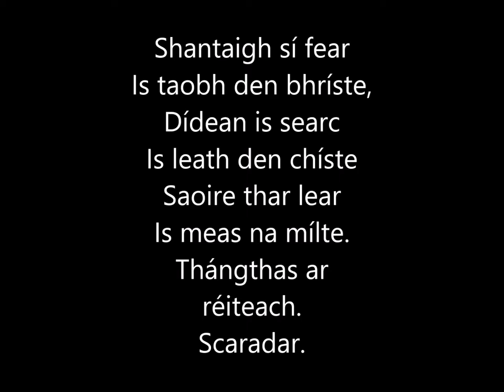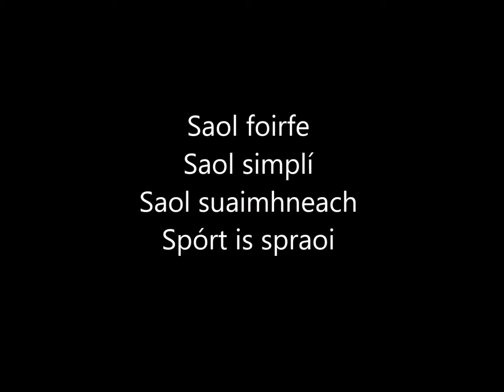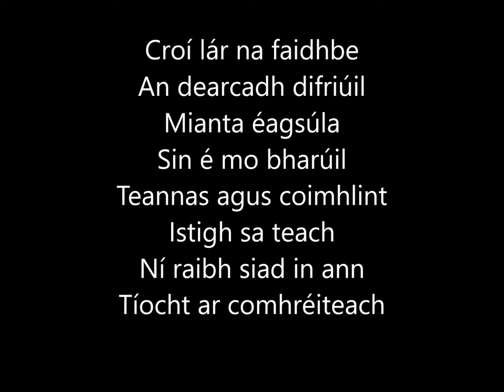Colscaradh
T-Rex ag rapáil faoin dán Colscaradh le Pádraig Mac Suibhne
Ceol/Musiv BalkanoO Beats Sad Emotional Crying Rap Beat Hip Hop Instrumental Mein Lichtblick
Pádraig Mac Suibhne

Shantaigh sé bean
I nead a chine,
Faoiseamh is gean
Ar leac a thine
Aiteas is greann
I dtógáil clainne.

Scaradar

Shantaigh sí fear
Is taobh den bhríste,
Dídean is searc
Is leath den chíste
Saoire thar lear
Is meas na mílte.

Thángthas ar réiteach.
Scaradar.

Bhí fonn air bean a fháil
I measc a phobail féin
Compord is grá
Os comhair na tine
Spórt is pleisiúr
I dtógail clainne

Scaradar

Bhí fonn uirthi fear a fháil
Is cuid den udarás
Fothain is grá
Is leath den ioncam
Saoire thar farraige
Is meas ag na mílte uirthi

Pósta le chéile
Bean agus fear
Bhí a fhios acu
Go raibh rud éigean cearr

Fear soineanta
Ag lorg bean an tí
Saol traidisiúnta
Le curamaí an tí

Saol foirfe
Saol simplí
Saol suaimhneach
Sport is spraoi

Buachaill na tuaithe
Ag suí cois teallaigh
Páistí i ngach áit
Failte Uí Cheallaigh

Curfá
Croí lár na faidhbe
An dearcadh difriúil
Mianta éagsúla
Sin é mo bharúil
Teannas agus coimhlint
Istigh sa teach
Ní raibh siad in ann
Tíocht ar comhréiteach

Socraigh siad ar phlean
Scaradh óna chéile
Ar son faoisimh
Mar bhealach éalaithe
Dea-thodhcaí
Níl sé in ann
Beirt acu cosúil
Le dubh agus bán

Bean uaillmhianach
Í nua-aimseartha
I gcoimhlint lena fear
A bhí sean-fhaiseanta

Bean ardnósach
Ag lorg saoirse
I ndeairaedh na dála
Ní raibh ann ach daoirse

Bean neamh-spléach
Ag caitheamh a bhríste
Cumhacht agus údarás
I bhfoirm císte

Coimhlint géar
Le mothú sa teach
Saol lena chéile
Ní raibh sé oiriúnach

Feicimid go bhfuil
Fonn ar an bhfear
Caidreamh a chothú
An rud is fearr

Feicimid go bhfuil
Fonn ar an mbean
Saibhreas agus meas
Ach cá bhfuil an gean?

Céart a bhí ag teastail
Ioncam an tí
Saoire thar lear
Spórt is spraoi

Tuiscintí éagsúla
Codarsnacht mór
Pósadh ar ceal
Brón go leor

Curfá
An dearcadh difriúil
Mianta éagsúla
Teannas agus coimhlint
Istigh sa teach
Tíocht ar comhréiteach

Scaradh óna chéile
Ar son faoisimh
Mar bhealach éalaithe
Dea-thodhcaí